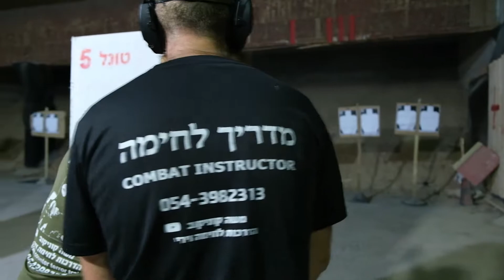משה קוניקוב קורס ירי ולחימה -צבי וייס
ההרשמה לקורס הקרוב בעיצומה
למידע נוסף ושריון מקום
נייד אישי משה קוניקוב
להצטרפות ל"סדנת לחימה בטווח אפס"
אימון לחימה מיוחד לבעלי רישיון אקדח היכנסו לקישור הזה

לרכישת הקורס האינטרנטי "להגן על עצמך" המדריך המלא להתמודדות עם תקיפות ואיומי סכין
ליחצו כאן

לרכישת הקורס "להגן על עצמך" המדריך המלא לשימוש נכון בנשק האישי ליחצו כאן

לקבלת סרטונים,עדכונים ומאמרים ישירות למייל שלכם בחינם
לתיאום קורסים והרצאות למוסדות חינוך\צוותי כוננות
ולהצטרפות לאימונים קבועים ומידע נוסף
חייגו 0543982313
משה קוניקוב
אתר הבית שלנו